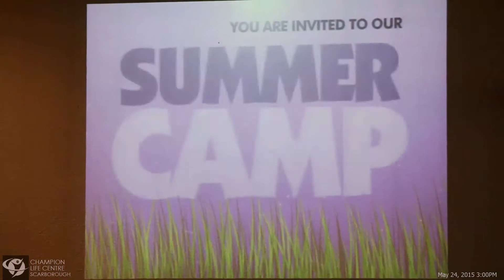May 24, 2015 CLC-S Relentless Video & Testimonies, Tithes & Offering + Annoncements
Sunday Service - May 24, 2015 3:00 PM
Warden Full Gospel Assembly
Sheppard & Warden Avenue

Praise & Worship: Bro. Rolly
Opening Prayer:    Pastor Jerry Berenguer
Preacher:                Bro. Ben (UK Jubilee Church)
Announcements:   Pastor Jerry Berenguer

Messsage Tile: "SONSHIP"
Message Text:   Luke 2:41-51